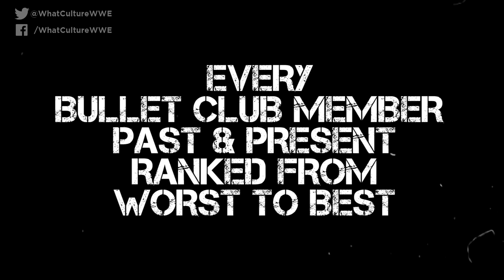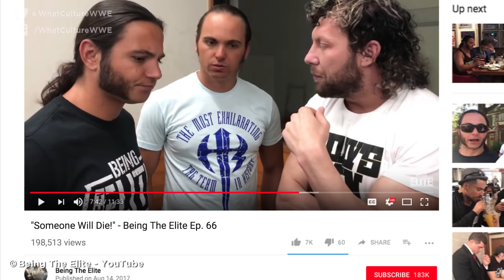Every Bullet Club Member Past And Present Ranked From Worst To Best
Who's top dog of the Bullet Club?